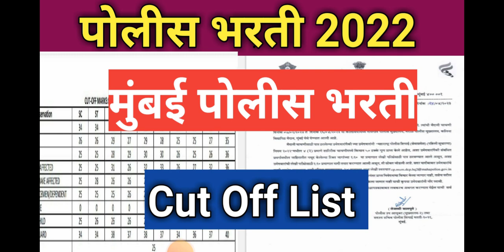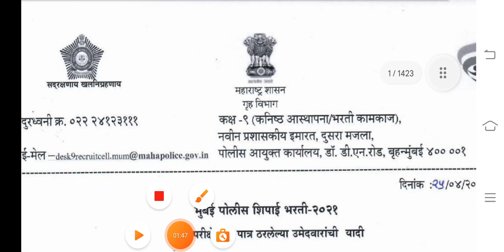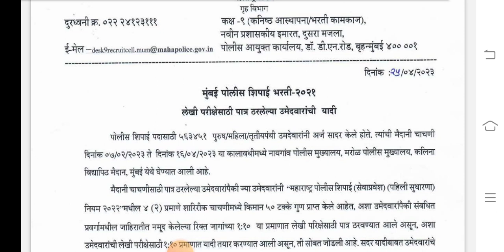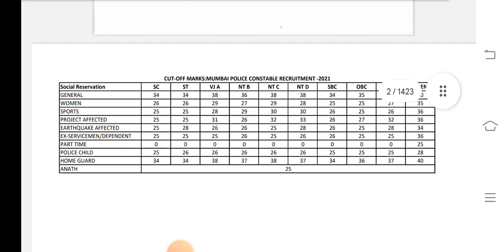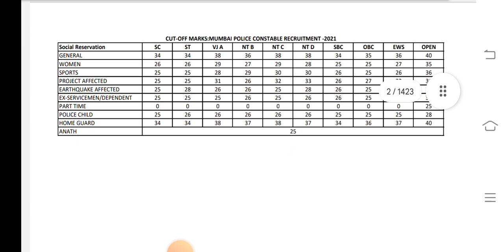Maharashtra Police bharti 2023 New Update | मुंबई पोलीस भरती लेखी cut off